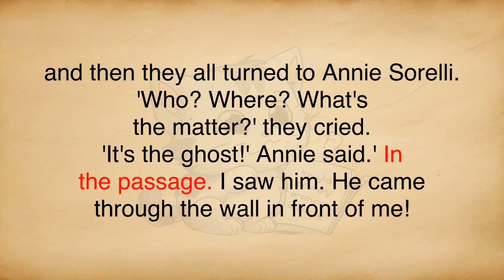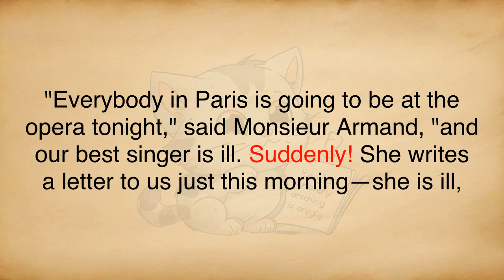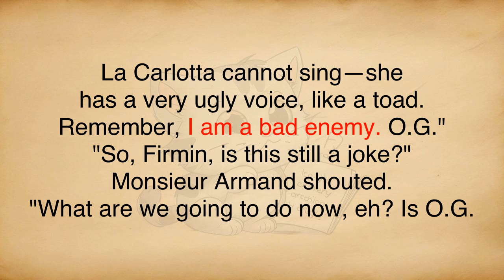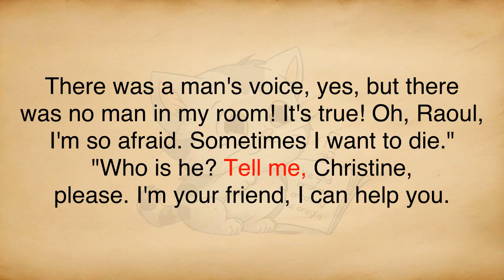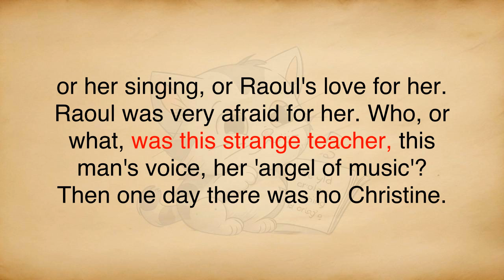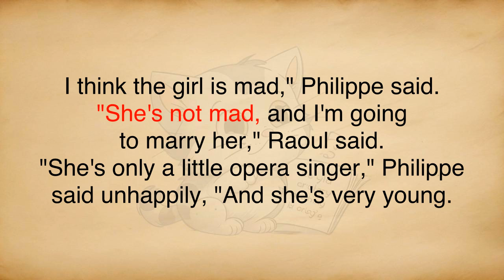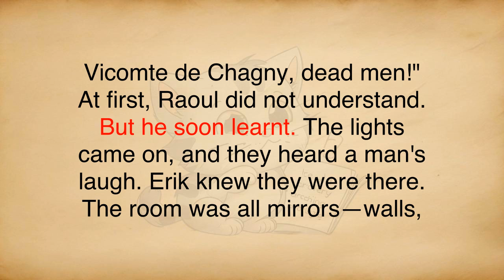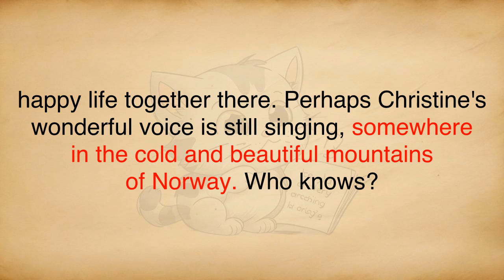The Phantom of the Opera 🔥 Level 1 🔥 English Story Pod | Learn English Through Stories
Learn English with stories. Listen to stories in English with audio. Read with subtitles.

Stories help you learn new words. Stories make English easy to understand.

00:00:00 Chapter 1: The Dancers
00:04:32 Chapter 2: The Directors of the Opera House
00:08:20 Chapter 3: Christine Daaé
00:13:51 Chapter 4: The Phantom is angry
00:18:18 Chapter 5: A Letter for Raoul
00:22:31 Chapter 6: La Carlotta sings Margarita
00:26:59 Chapter 7: My Angel of Music
00:34:11 Chapter 8: Where is Christine Daaé?
00:38:51 Chapter 9: The House on the Lake
00:45:02 Chapter 10: Madame Giry Visits the Persian

audiobook
english story level 1 & 2 & 3 & 4 & 5 & 6
exploration audiobook
learn english through love story
my story audiobook
english podcast with subtitles
princess story in English
bedtime story
story for roleplay in English
mystery short stories